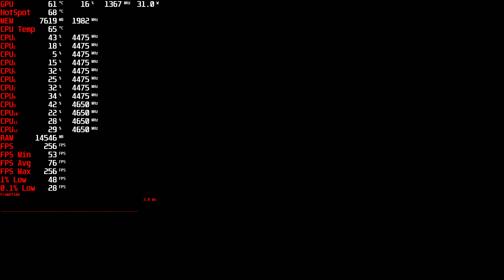Red Dead Redemption 2 2k,1440p benchmark r5 5600x,RX 6700 XT dx12 FSR 2.0